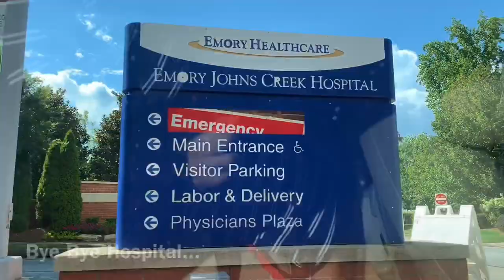Vlog | Discharge From Hospital | Baby First Drive | 100th Video | Telugu Vlogs From USA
telugu vlogs, telugu vlogs in usa, telugu vlogs from usa, telugu vlogs america